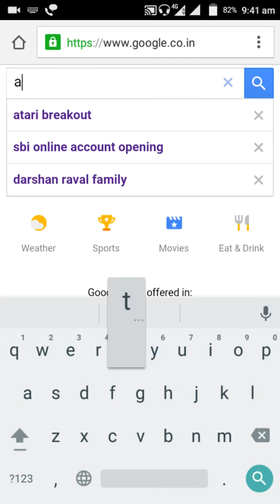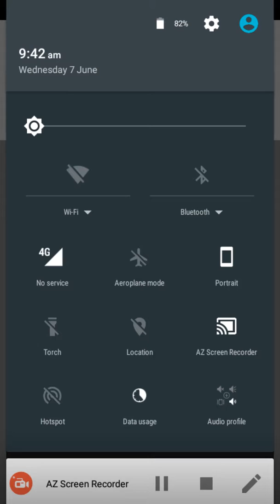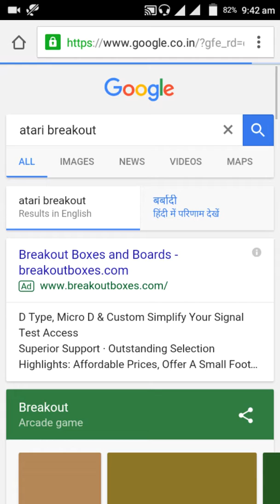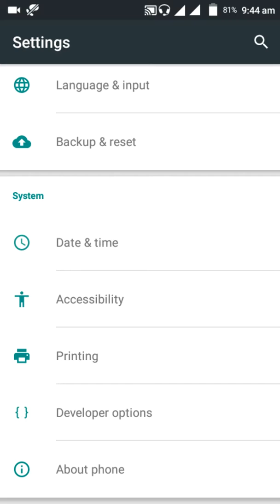3 Games Preinstalled In All Android Phones